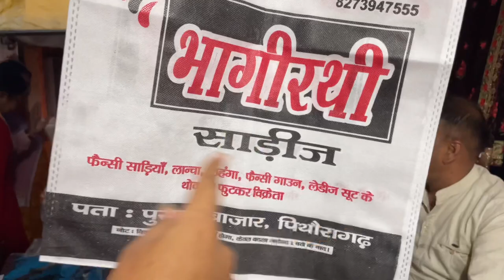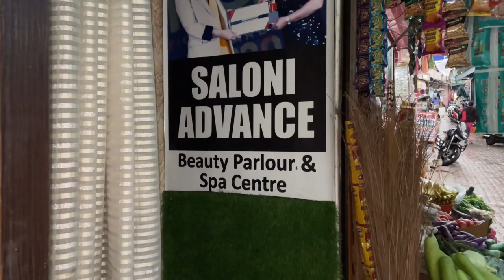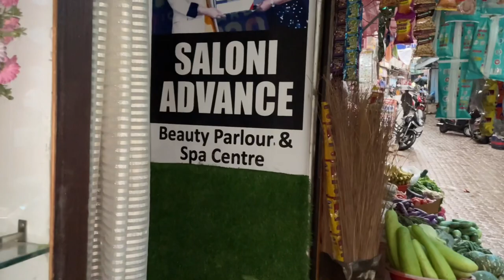😭Humare saath hi esa kyu hota hai yaar || shopping nhi ho payi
Hey everyone 💕
If you have any questions or queries regarding my content please direct message me 👉

THUMBNAIL BY MONU ❤️
VLOGGING PARTNER VARSHA♥️

Copyright is a form of protection offered by US law for “original works of authorship.” An original work is defined by the US Copyright Office